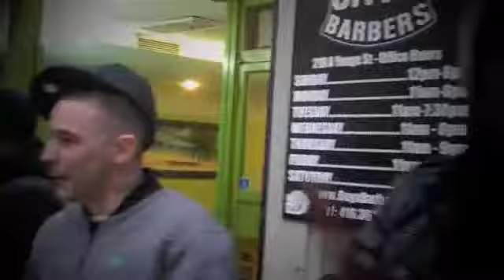Mdeezy, Thorobread, K Koke and USG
Mdeezy Links up With Thorobread, K Koke and USG, on His way to Jewellery Store  Downtown. Song In Background is "Real Recognize Real" Produced by Most Bless, Performed by Mdeezy of Green Light Records.